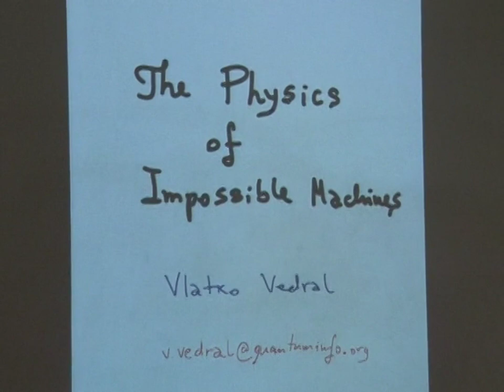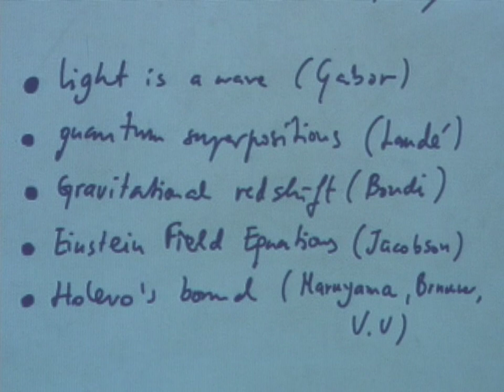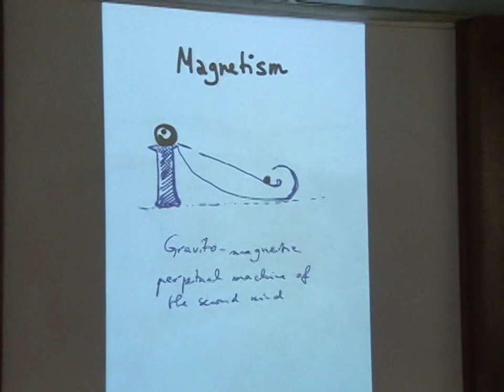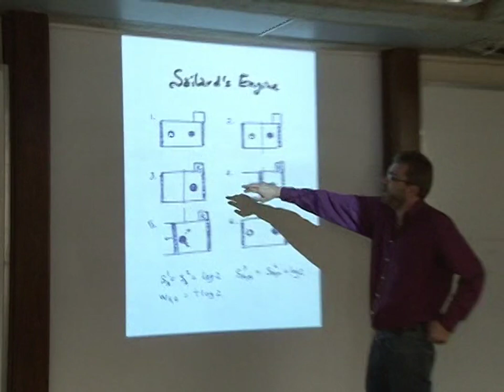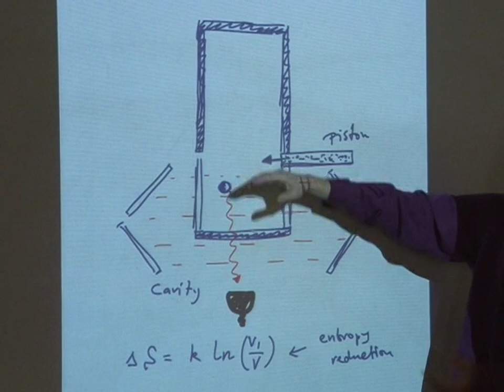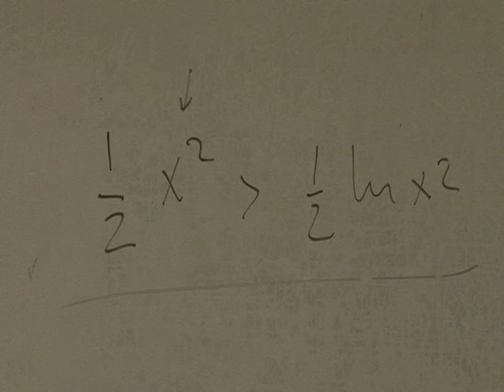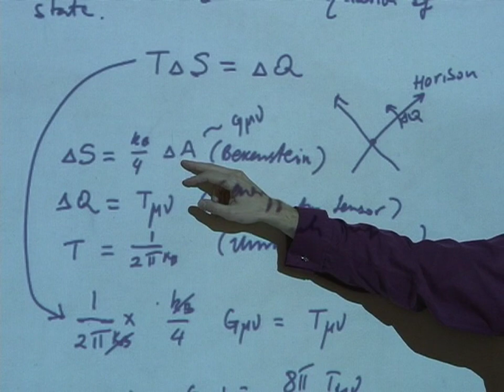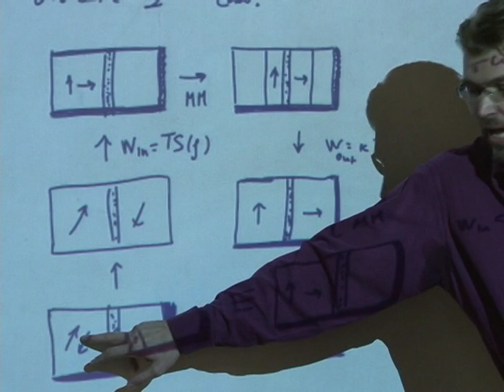Quantum information processing and macroscopic entanglement - Aula 20